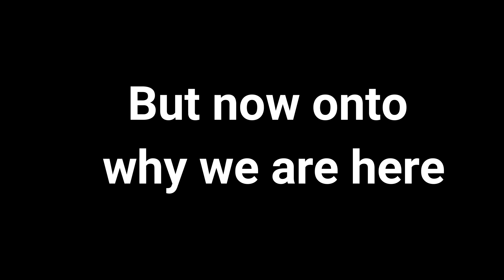PUBG New Map Screen shots and Special Event! Happy Birthday PUBG!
Top Donor this month: Truckerclock
-Everyone who donates $1 or more will get their name posted in the
live scroll banner!!

Please Note**
This is a family friendly channel. No Racism, Homophobia, Trash talking, or extreme cursing will be tolerated.
There are no second chances. You will be banned immediately.

Hes always in my stream with me. It wouldn't be as entertaining without him!